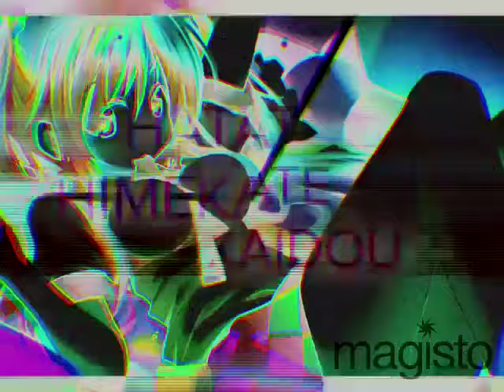Hatate Himekaidou In Magisto Shot Effects (Sponsored by Preview 2 Effects)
Credit to Megan Woodmansee anyone who own their content in this video